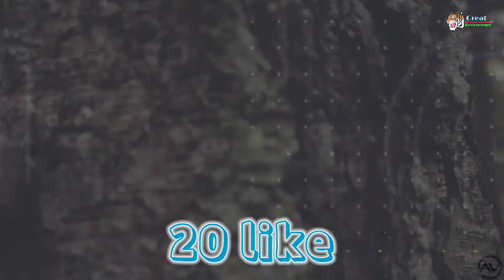एक Buffalo पर इतने शेर ? | battles of animal | Animal fights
एक Buffalo पर इतना ही शेर ? | battles of animal | Animal fight

here, some interesting footage of battle of animals.

Thank you guy for Watching this video.